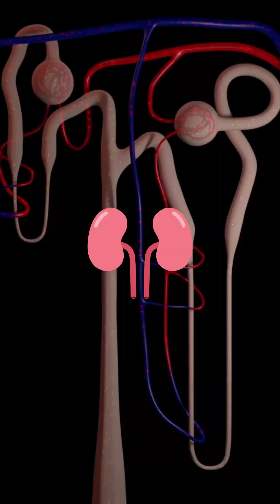How To Increase Vitamin B12 Levels | Foods You Should Eat if You Have a B12 Deficiency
This video discusses the ways to increase vitamin b12 levels quickly. There are certain foods you should eat if you have a b12 deficiency. A few examples are meat, fish, and eggs. Few patients may require b12 supplements. Your doctor may prescribe a vitamin b12 injection if tablets do not work.